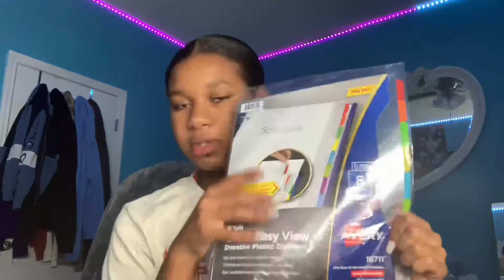WHATS IN MY BACKPACK + EMERGENCY BAG *FRESHMAN EDITION*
Hoped you liked